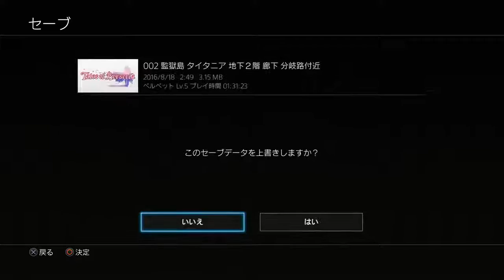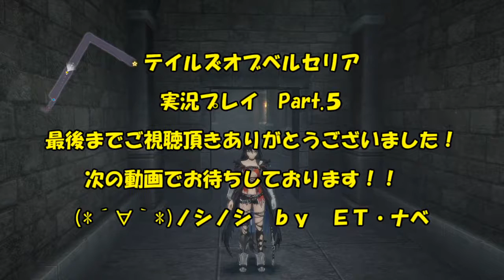【テイルズオブベルセリア 実況プレイ Part.5】 のんびり気ままにまったりプレイ！ 【ＥＴ・ナベ】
脱獄してアルトリウスを探せ
囚人達を利用せよ

‡　テイルズオブベルセリア　実況プレイ　再生リスト　‡

‡　テイルズオブベルセリア　実況プレイ　Part.1　‡

‡　テイルズオブベルセリア　実況プレイ　Part.4　‡

‡　テイルズオブベルセリア　実況プレイ　Part.6　‡